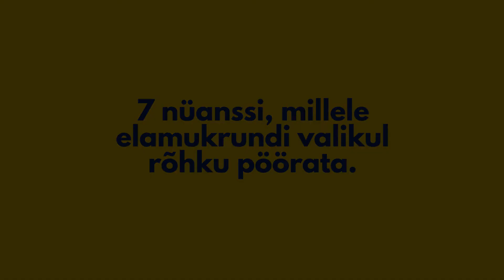7 nüanssi, millega arvestada elamukrundi valikul | Carol Saarik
Uus Maa Kinnisvarabüroo maakler Carol Saarik räägib lähemalt, millega tuleks arvestada elamukrundi valikul.